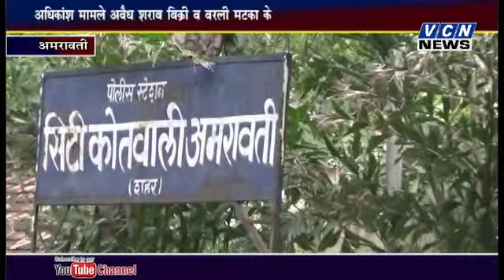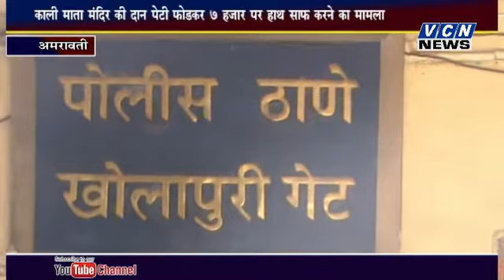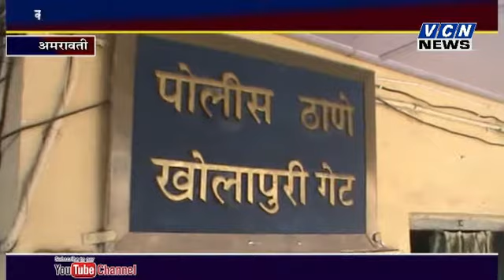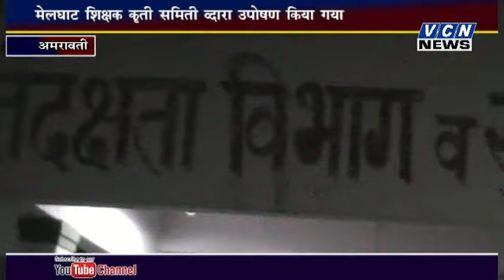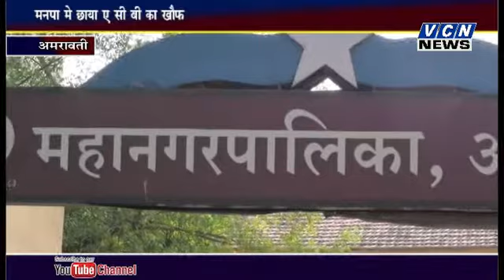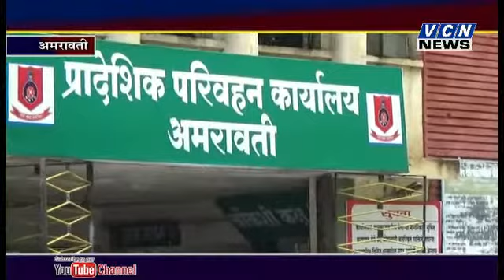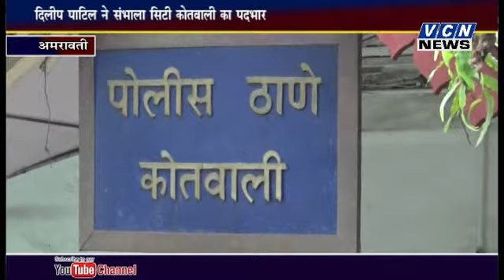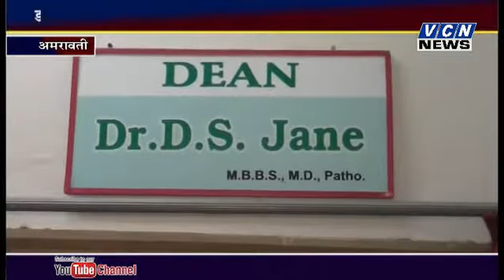VCN NEWS 21 11 2017